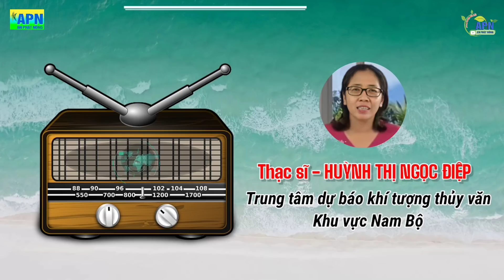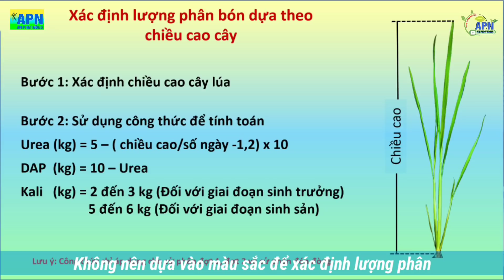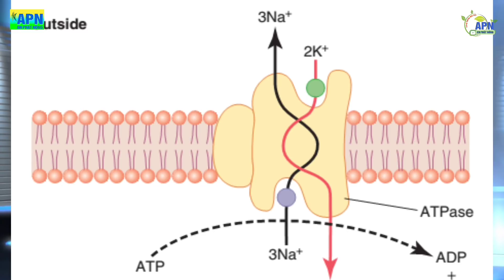APN - GIẢI PHÁP CHĂM SÓC LÚA TRONG TIẾT LẠNH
Có đội ngũ tư vấn kỹ thuật miễn phí!
- Tình hình thời tiết những ngày vừa qua chắc chắn bà con mình đã cảm nhận được sự ảnh hưởng của không khí lạnh và dự kiến sắp tới sẽ tiếp tục tăng cường nhiều hơn vào các tỉnh Nam Bộ.
- Nếu như chúng ta biết chủ động giữ ấm cho cơ thể thì các cây lúa ngoài đồng phải trầm mình chống chịu dẫn đến các biểu hiện có thể ảnh hưởng đến năng suất
- Chương trình ngày hôm nay Trọng Hiếu và Kỹ sư Hoàng Vũ sẽ cùng bà con mình trao đổi các vấn đề ảnh hưởng của không khí lạnh ứng với từng giai đoạn phát triển của cây lúa, qua đó có những giải pháp chăm sóc phù hợp nhé!
___________________________________________________________________________Cảm ơn quý nhà nông đã quan tâm theo dõi!